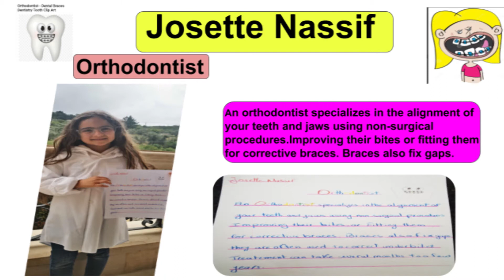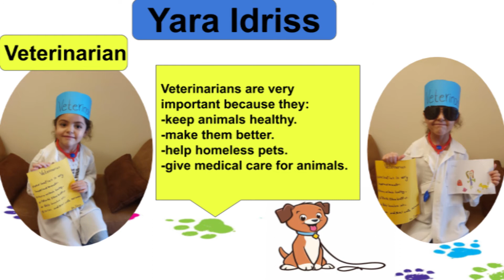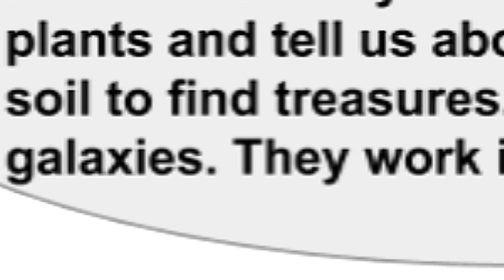Our futures are so bright, we’ve got to wear shades 😎